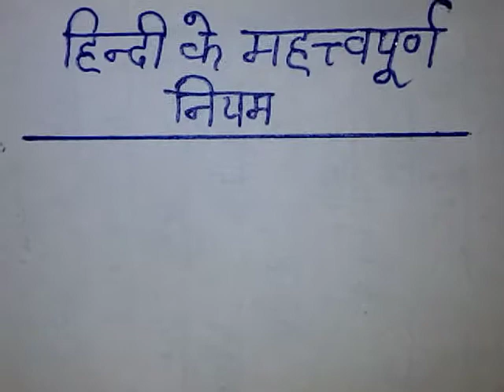ड,ढ, और ड़,ढ़ का सही प्रयोग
Hello dosto mera nam om Prakash h Apaka hmare you tube channel per svagat h. es video Mai btaya gya hai ki Aap hindi kaise sudh bole.